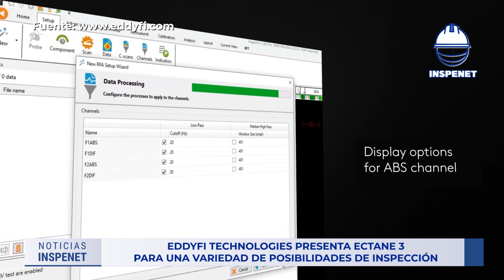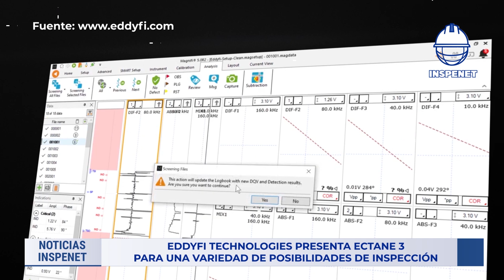OMI: Acuerdan proyecto para reducir el ruido subacuático procedente del transporte marítimo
Acompáñanos a conocer las noticias más resaltantes del día y entérate de lo que necesitas saber sobre ingeniería ⚙, petróleo 🛢, gas, inspección 🔎 nuevas energías☀, minería ⛏, y mucho más.

Índice
00:00 | Intro
00:18 | Titulares📰
00:49 | 1. Eddyfi Technologies presenta Ectane 3 para una variedad de posibilidades de inspección
02:18 | 2. PETRONAS y Exxon Mobil firman acuerdos para desarrollar proyectos CCS
03:16 | 3. Australia firmó un acuerdo con Países Bajos para el suministro de hidrógeno verde
04:00|  4. Emirates realizó vuelo de demostración con combustible 100% sostenible
05:00|  5. OMI: Acuerdan proyecto para reducir el ruido subacuático procedente del transporte marítimo

1. Eddyfi Technologies presenta Ectane 3 para una variedad de posibilidades de inspección

2.  PETRONAS y ExxonMobil firman acuerdos para desarrollar proyectos de activación de captura y almacenamiento de carbono (CCS) en Malasia.

3. Australia firmó un acuerdo con Países Bajos para el suministro de hidrógeno verde

4. Emirates realizó vuelo de demostración con combustible 100% sostenible

5. OMI: Acuerdan proyecto para reducir el ruido subacuático procedente del transporte marítimo